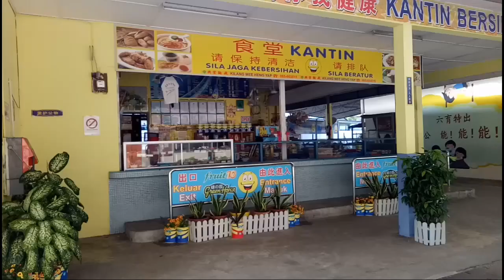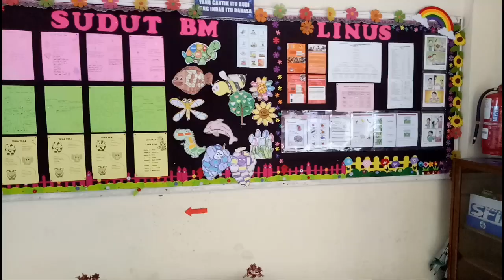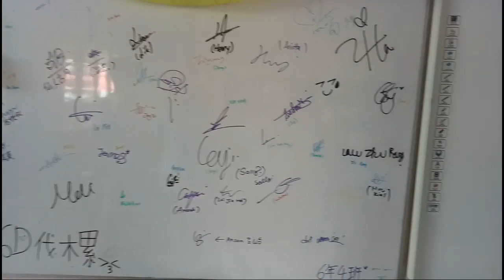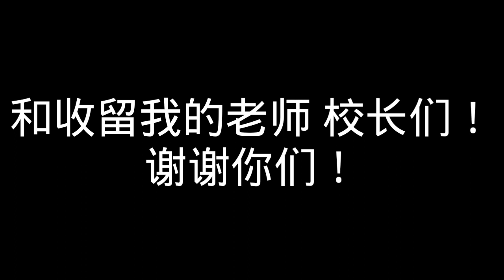【VLOG】返回母校？！学生们超级热情？！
Yo！今天我接到通知说美公小学儿童节了…我就决定来个美公一日游吧！结果万万没想到那边的学生…！！想知道详情请继续看完影片！喜欢的话记得分享哟~

我要在这里感谢陪伴我拍摄的每一位朋友和观看/分享的每一位观众，没有你们就没有今天的我，没有你们就没有这部影片，所以我要感谢你们！希望我有一天成功给你们看！

我下一个QnA应该是在1000订阅的时候吧 哈哈哈~所以想要看的朋友们帮忙我哦！谢谢！
【关于我】
Hi 各位亲爱的观众大家好，我是古月 Carloss 我是一个超级热爱拍摄影片的一个15岁男生！很多人说我15岁不适合拍摄但是我不会放弃的，终有一天你们会看到我的成功！希望大家会喜欢我的影片！

Ingstagram：@Carlosskuon